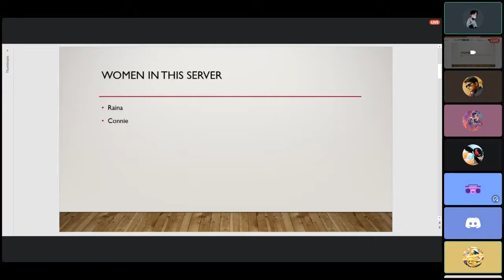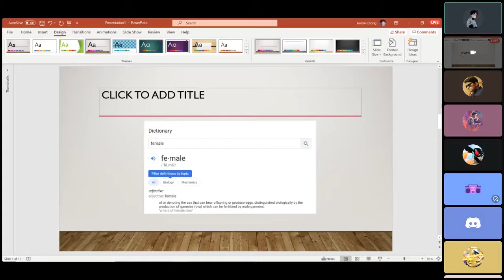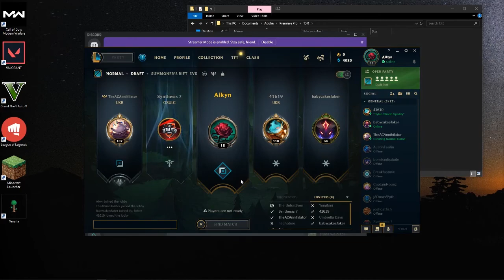How understanding women prompts the progression of society | Alpha Simp | TEDxXD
if soemone from ted actually sees this ill take it down immediately no prob lol